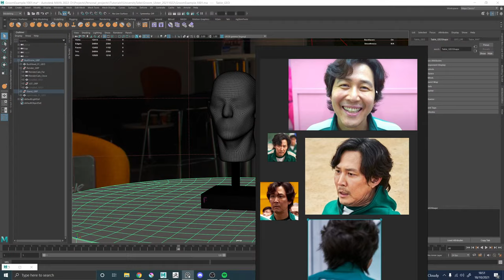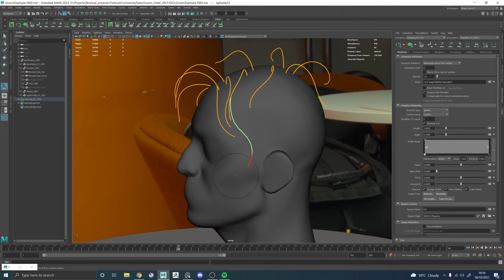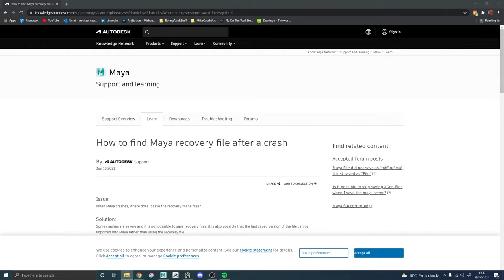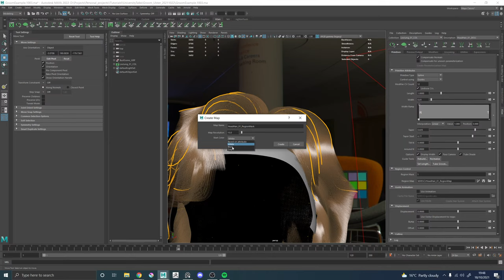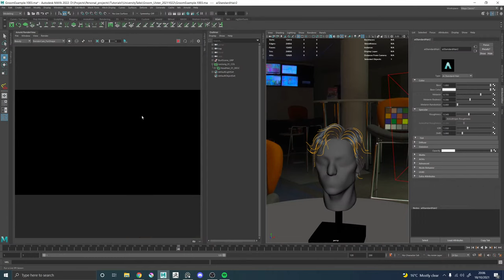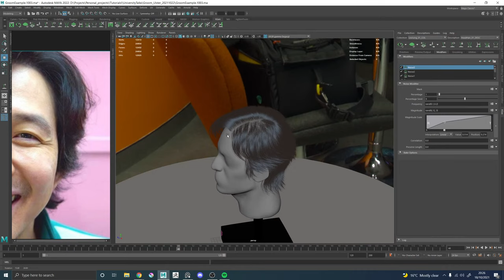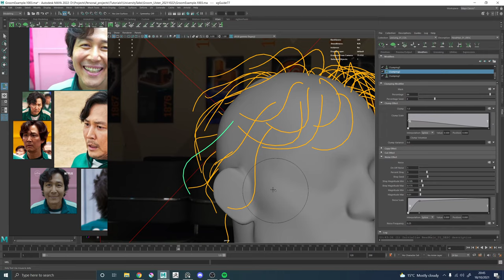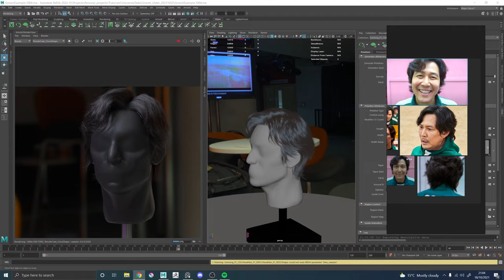Groom study: Seong Gi-Hun - Pt 01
Prepping a scene for a university groom class, just going to do some laid back digi double work